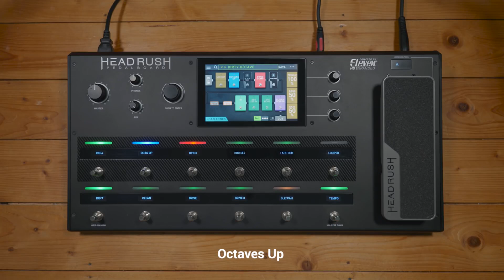HeadRush Feature Update 2.3 - Tone Examples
Feature Update 2.3 is now available for the HeadRush Pedalboard and Gigboard!

This video shares examples of some of the incredible tones you can get out of the HeadRush Pedalboard and Gigboard with the new 2.3 update.

You will get a taste of the new TANGERINE 30 CH1 , TANGERINE 30 CH2, K DRIVE, ROUND FUZZ, ACOUSTIC SIM, OCTAVES UP and AMBI VERB.